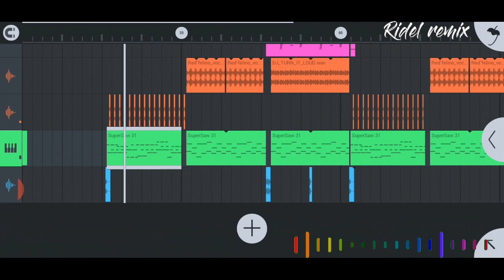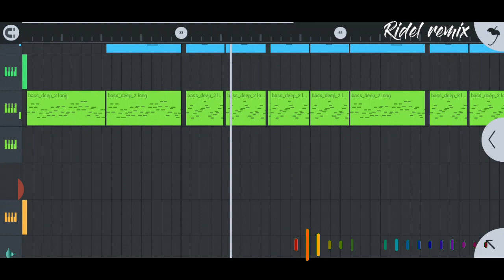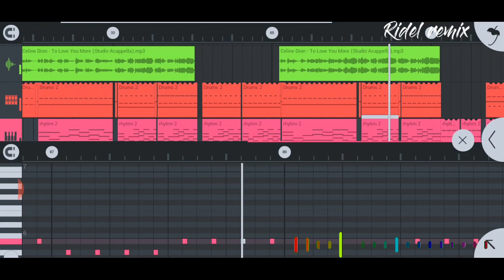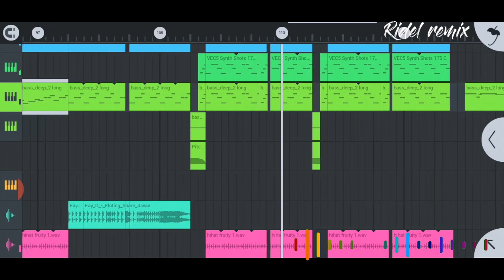Celine Dion_To Love You More || Rdel Rmix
Judul : Celine Dion_To Love You More
Prod : Rdel D